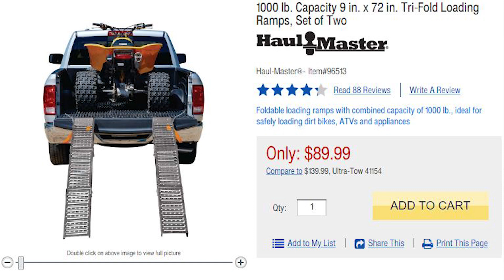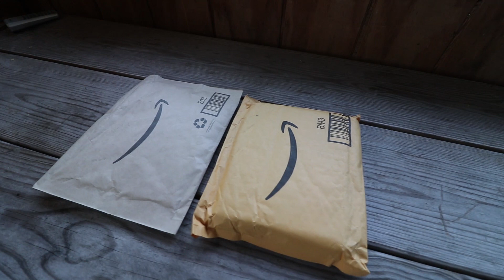Illegal Pit Bike Activities With My Girlfriend.. | 2018 Smoky Mountain Crawl Announcement!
2018 Smoky Mountain Crawl here we come!

In today's video Alexis and I announce that we are going to one of the largest Honda Grom / Kawasaki Z125 / Small Bore meet in the nation. We take the pit bike out for a rip and get into some sketchy illegal activities along the way.

After the fun I rush to get everything ready for the trip down south and do a few much needed mods to the Grom.